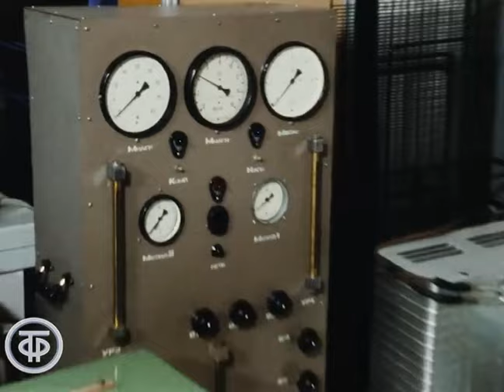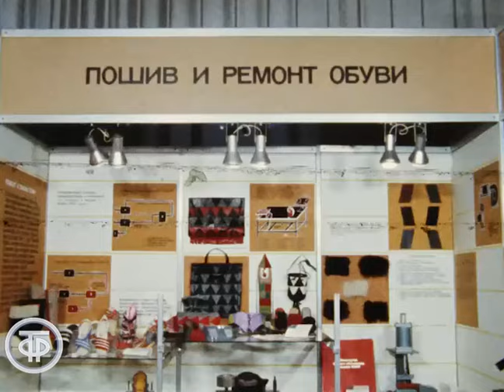Аукцион научно-технических идей. Программа "Добрый вечер, Москва!" Эфир 16 августа 1988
Сюжет с ВДНХ. Заместитель министра бытового обслуживания населения РСФСР Э.Егоров рассказывает о ярмарке научно-технических идей и разработок в сфере бытового обслуживания, призванных улучшить качество услуг

Автор сюжета - В. Стрельников
Главная редакция программ для Москвы, 1988